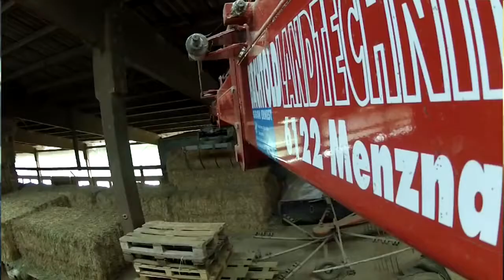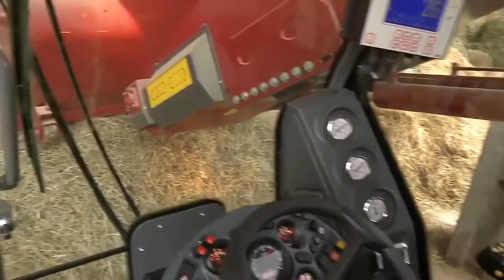Intelligent Technology Smart Farming World Amazing Modern Agriculture Heavy Equi